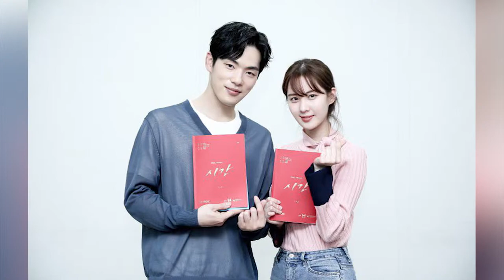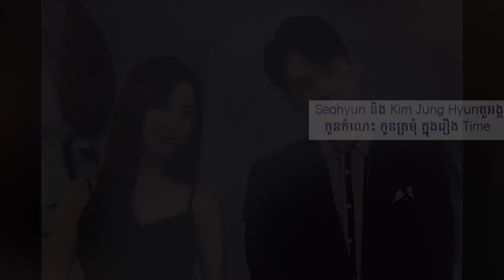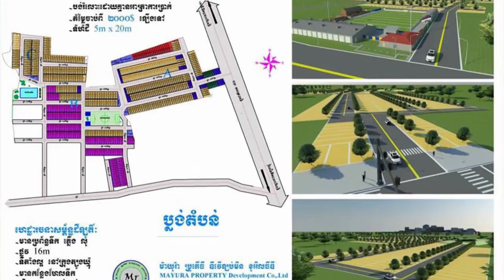Seohyun ​និង​ Kim Jung Hyun ​បង្ហាញ​ខ្លួនជា​តួអង្គ​ កូន​កំលោះ​ និង​កូន​ក្រមុំ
Seohyun ​និង​ Kim Jung Hyun ​បង្ហាញ​ខ្លួនជា​តួអង្គ​ កូន​កំលោះ​ និង​កូន​ក្រមុំ ​ក្នុង​ខ្សែ​ភាពយន្ត​ថ្មី «Time»